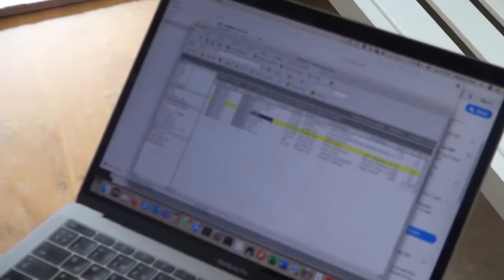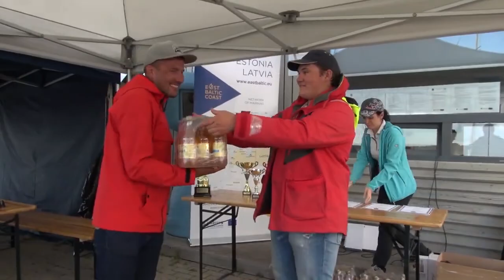Jūrmalas kauss burāšanā 2020. 11.- 12. 07.